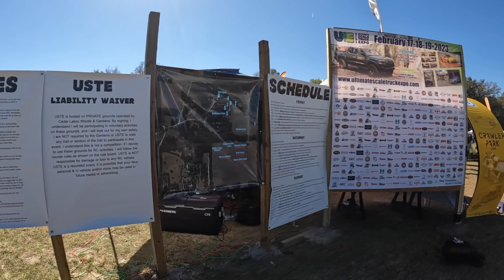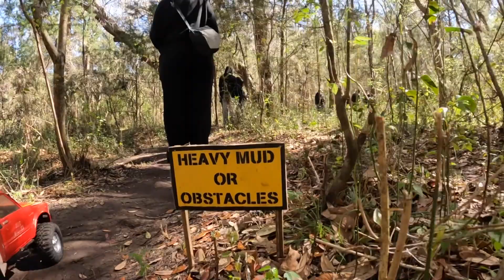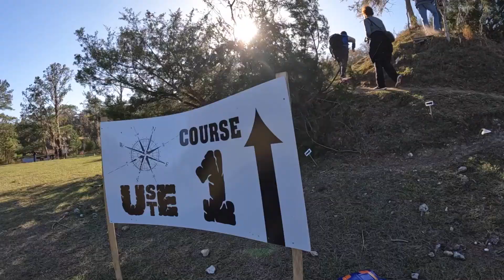USTE 2023 Day (2 Saturday)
New FMS Atlas 1/10, Defender jumps and Toyota crash!!